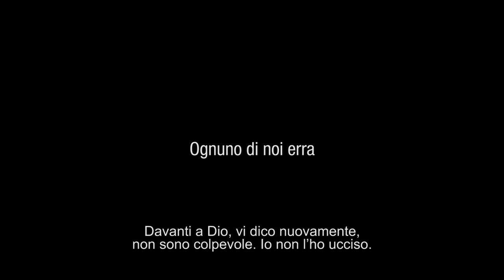I Fratelli Karamazov (Karamazovi) - Trailer sub Ita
Drammatico (Rep. Ceca/Polonia, 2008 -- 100')

Regia: Petr Zelenka
Cast: Ivan Trojan, Radek Holub, Igor Chmela
Produzione: Cestmír Kopecký
Sinossi

Un gruppo di attori si ritrova in una fabbrica abbandonata per effettuare le prove di uno spettacolo: l'adattamento teatrale de I fratelli Karamazov di Fëdor Dostoevskij, che andrà in concorso a un festival di teatro alternativo. Le prove hanno inizio: al crescendo emotivo dei personaggi si affiancano questioni come la fede, l'immortalità e la salvezza dell'anima, ma anche e soprattutto il dipanarsi dei rapporti all'interno della troupe stessa, che vanno a riflettere i grandi temi dell'opera di Do­stoevskij. Finzione e realtà finiscono col sovrapporsi, e il dramma scivola via dalla carta al mondo reale. Un film straordinario che metterà a confronto il cuore, l'anima e la mente...
Note

Festival: Academy Award (in concorso come Miglior film straniero) • Karlovy Vary International Film Festival (Premio fipresci; Menzione speciale alla regia) • Czech Lion (Miglior regia; Miglior film)